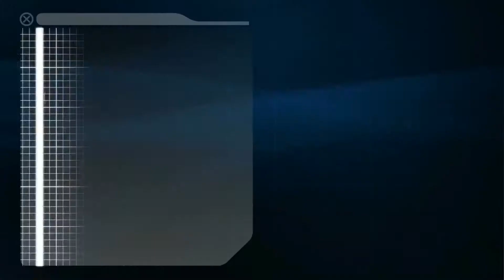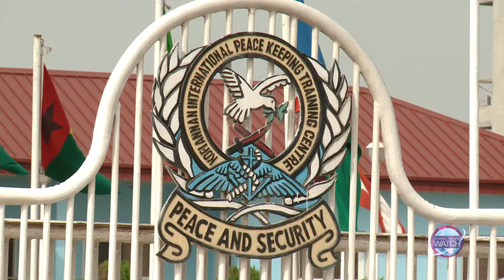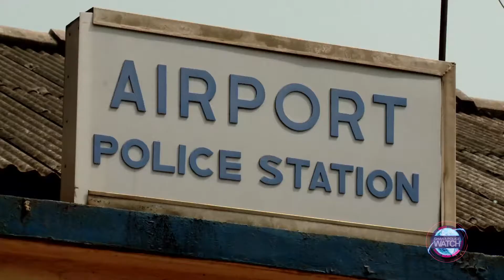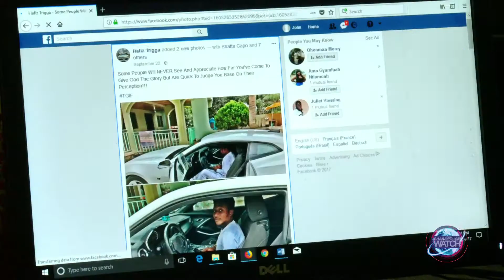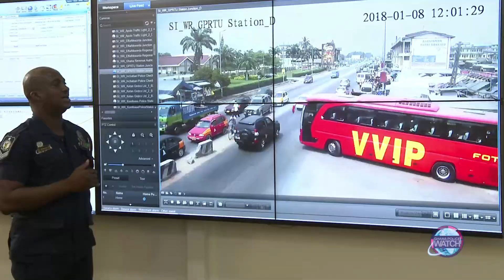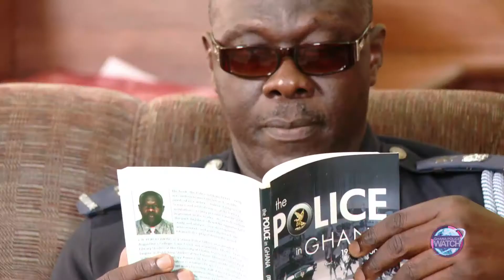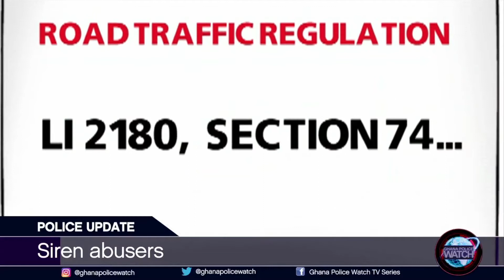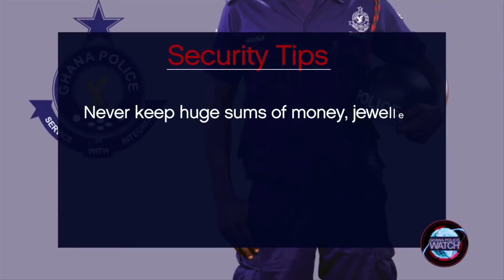PROG 1:Introducing Ghana Police Service and the Transformation Programme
The Transformation Agenda of the Ghana Police Service: What does it Aim to Achieve? A Special Interview With IGP, Mr. David Asante-Apeatu